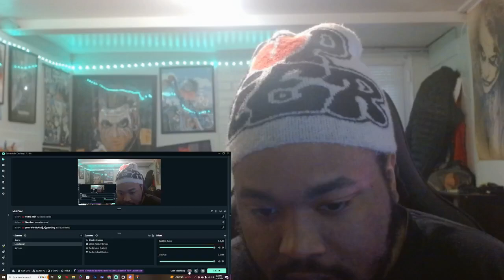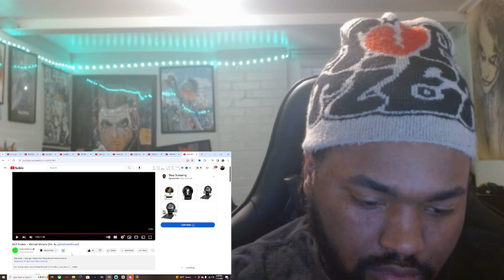BLP Kosher - Wicked Miracle REACTION!!!